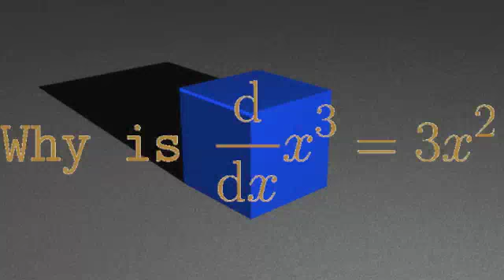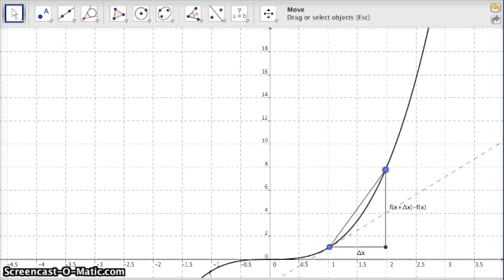Differentiation of x^3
Visualising the differentiation from first principles of x^3